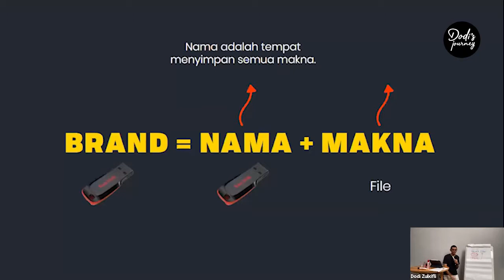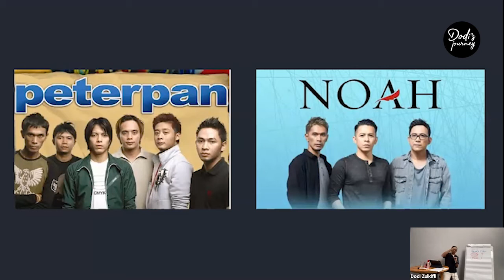⛔️ INILAH YANG TERJADI kalau mudah berganti-ganti nama brand | Brand Strategi UKM Dodi Zulkifli